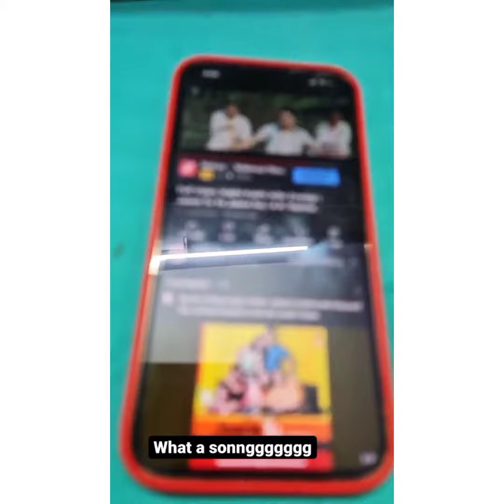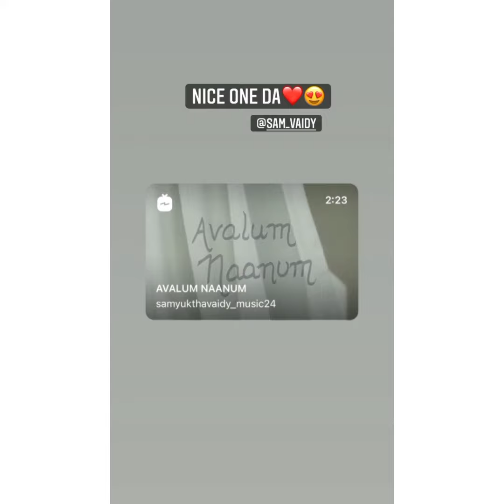today samshivangi Instagram story video ❤️💙 keep rocking 💗 keep entertaining 💞 be happy always 😍